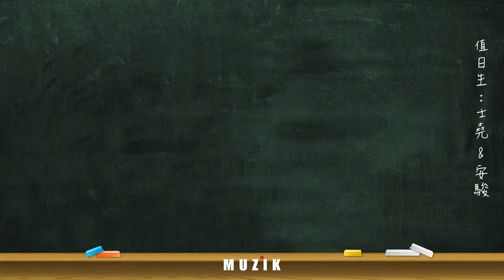【 MUZIK 早餐會報 】4月要聞快遞！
※※※※ 會報重點 ※※※※

❶ MUZIK READ NEWS TOP 5

❷ MUZIK READ NEWS SPOTLIGHT

MUZIK早餐會報又來囉！一樣要帶來的是過去一個月以來，點閱率最高的音樂新聞：「MUZIK READ NEWS TOP 5」，從日本百歲人瑞開鋼琴獨奏會的勵志又溫馨消息，到疫情影響不得不犧牲音樂總監的驚訝新聞，還有關於郎朗的16件小知識，以及OPENTIX的0元票事件。不過4月最引起讀者們熱烈討論，點閱率遠遠超過的第一名則是來自茱莉亞音樂院畢業生的反思，究竟音樂教育出了什麼樣的問題？而且是全世界皆如此嗎？

「MUZIK READ NEWS SPOTLIGHT」則是再次精選三則值得大家知道的新聞，有杜達美的新去處、回歸巴赫時代的教堂音響，以及串流的錢都跑去哪了？讓MUZIK編輯部一一帶您回顧與討論吧！

MUZIK READ TOP 5
TOP 1: 茱莉亞音樂院的挑戰，改變或等待被消失？
TOP 2: 佛心？BUG？OPENTIX多場節目出現「0元票」
TOP 3: 關於郎朗不可不知的16件事
TOP 4: 頂不住了……先裁音樂總監？
TOP 5: 日本百歲人瑞鋼琴家舉辦獨奏會

MUZIK READ NEWS SPOTLIGHT
NO. 1:  杜達美將接掌巴黎歌劇院
NO. 2: 巴赫耳中的萊比錫——聽見五個世紀的聖托馬斯教堂
NO. 3: 串流錢蹤